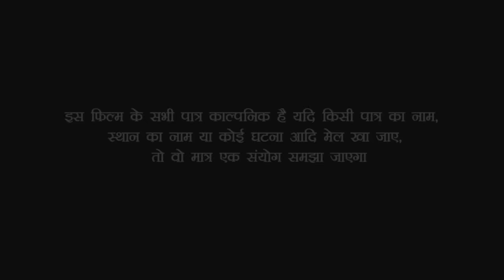पुलिस ने गाँव में दारू माफ़िया को पकड़ा, 💯-बोतल शराब के साथ, बिहार में चुनाव से पहले, Bindas Films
Artist

Director & story - Babua Ganesh

Camera - Om Prakash kesari

# Bindass_films #
Ganesh keshari, Vandana Arya, Bindas Film
comedy video